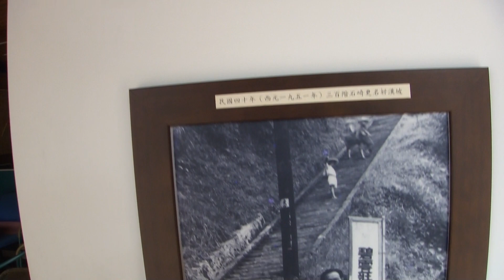關子嶺溫泉舊照片